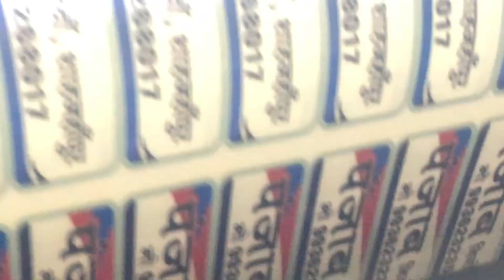DIGITAL STICKER PRINTER || ECO SOLVENT PRINTER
6ft Eco Solvent Printer
Head:Epson XP600 Head
Speed:100sqft
Board:Sanyang
Color:CMYK
Software: Maintop/ptool
Material:Flex,Vinyl,Sticker Sheet,Canvas,PP Sheet,Translit,Wallpaper Vinyl,etc.

I'm on Instagram as @printing_machines. Install the app to follow my photos and videos.

I'm on Instagram as @uv_printing_job_work. Install the app to follow my photos and videos.

Any Query
DM
Manpreet Singh
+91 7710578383